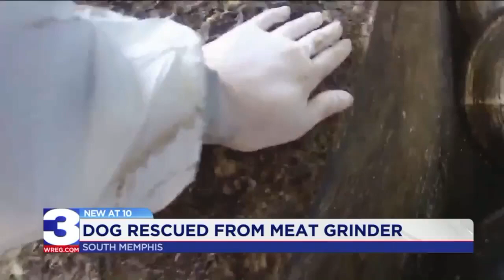Dog rescued from deep inside processing plant meat grinder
“He was just, he was done. He had given up at that point,” animal service's officer Amanda Sutter said. “We were his only chance to get him out.”